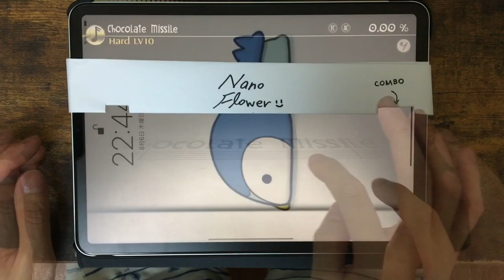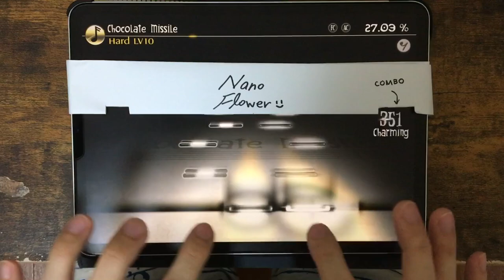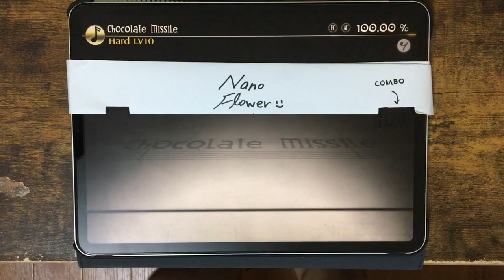【Alice Schach】Chocolate Missile(Hard) All Charming 100.00%【Deemo from Cytus2】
FEHLTといいDeemoにアリスシャッハの曲合うね…！！
連打中の24分13連、BPM175で暴力的にはっやいので本気でドコドコするべし

Chocolate Missile / Alice Schach and the Magic Orchestra